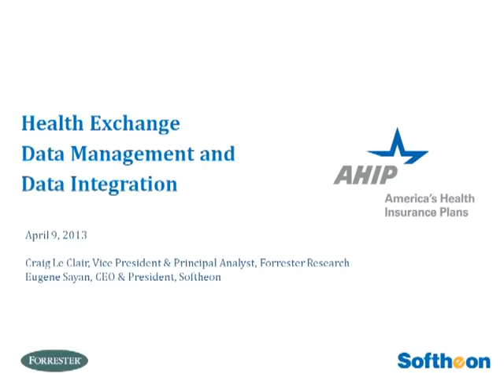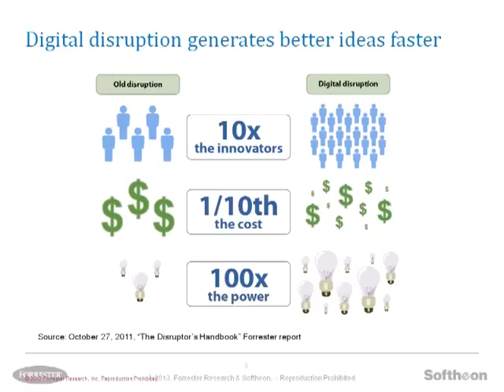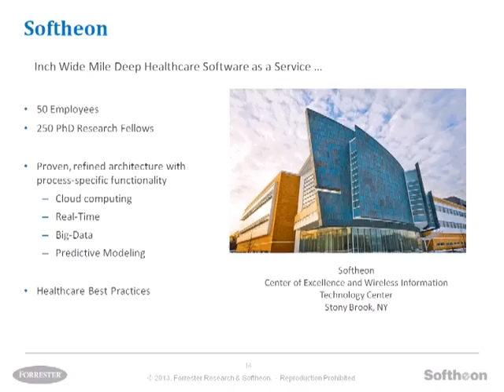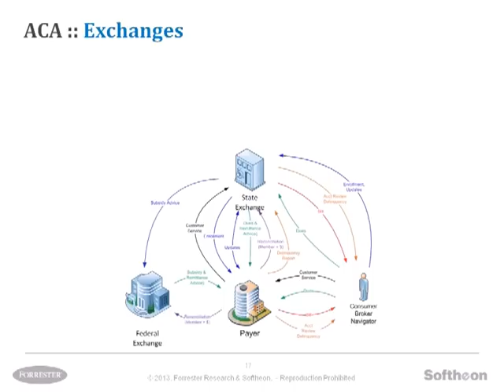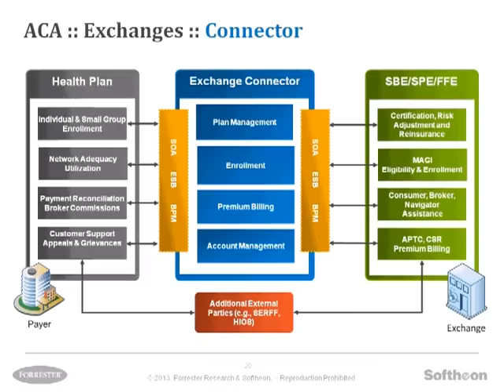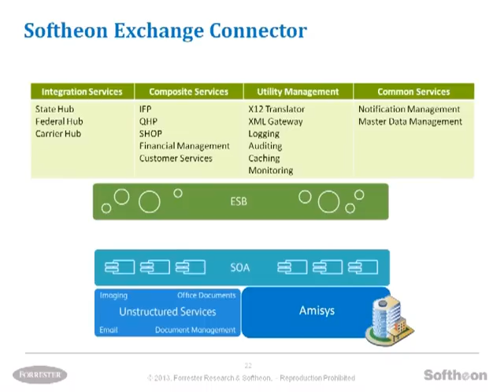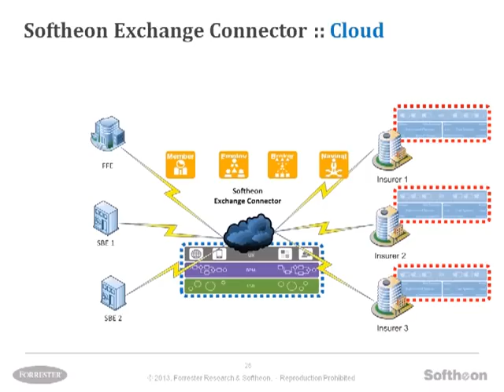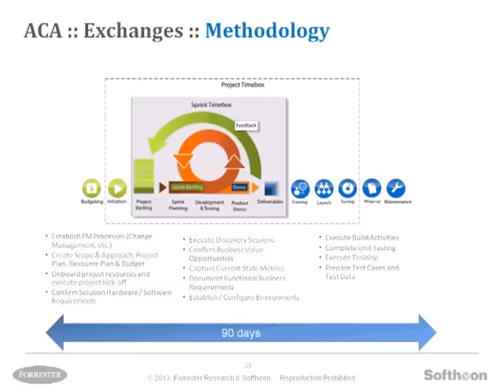Health Exchange Data Management and Data Integration Webinar 4.09.13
Health Insurance Exchange ecosystem mandates representation of the data in an application-neutral way (or canonical form) in real-time to facilitate its movement between public/private exchanges and payers. Medicaid Information Technology Architecture (MITA) compliant Business Process Management (BPM), Enterprise Service Bus (ESB), and Service Oriented Architecture (SOA) technologies overcome these many-to-many data integration challenges with greater emphasize on reusability, configurability, and scalability.

Participants should gain an in-depth understanding of BPM/ESB/SOA role in the health insurance exchange world and specific best practices of how to ensure the success of payer-exchange integration projects.

Speakers include:
Eugene Sayan -- Founder & CEO, Softheon
Craig Le Clair -- Vice President, Principal Analyst, Forrester Research, Inc. (Guest Speaker)